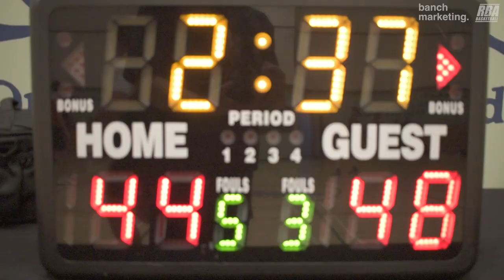2024 New West Winter Comp League - Westside vs FAD - Roundball BC Mens Basketball League